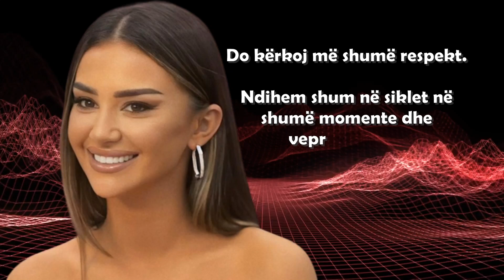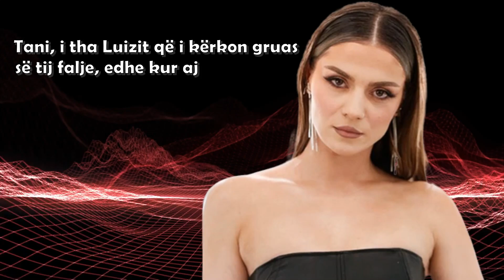Kiara: Dashuria nuk mjafton! Ndihem në siklet se Luizi..-Big Brother Vip Albania